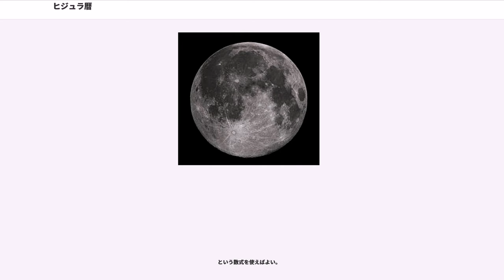ヒジュラ暦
ヒジュラ太陰暦（ヒジュラたいいんれき、）またはヒジュラ暦（、）は、主にイスラム教社会で使われている暦法。太陰暦なので太陽暦とは毎年11日ほどのズレがあり、それが積み重なるため、暦は季節を反映していない。イスラム暦（イスラムれき、、）とも呼ばれる。紀年法はヒジュラ紀元（ヒジュラきげん）と呼ばれる。ヨーロッパではを略してA.H.と表記する。

第2代正統代理人ウマル・イブン・ハッターブが、預言者ムハンマドがマッカからマディーナへ聖遷（ヒジュラ）したユリウス暦622年を「ヒジュラの年」と定めヒジュラ暦元年とする新たな暦を制定した。なお、ヒジュラがあったとされる正確な日付は同622年7月16日（ユリウス通日1948439日）である。

ヒジュラ暦は、クルアーン第9章36節冒頭の『本当にアッラーの御許で、（１年の）月数は、１２ヶ月である。』に基づき、日本の旧暦などの太陰太陽暦のように閏月を置いて季節ないし太陽暦とあわせる、ということをしない、太陰暦（純粋太陰暦）である。月は、約29.5日である朔望月に合わせて、1か月が29日の小の月と30日の大の月という大小月をおおむね交互に繰り返す。従って1年はおおむね354暦日となるので、1年ごとに11日ほど太陽暦とずれる。

このように、季節を反映しないので、農事暦や財務暦としては不向きで、ルーミー暦（ユリウス暦をベースにした暦）などによって補われることもあった。現代ではイスラーム圏でもグレゴリオ暦が併用されていることが多く、イラン、アフガニスタンなど、紀元をヒジュラ暦元年に置く太陽暦であるヒジュラ太陽暦（主にイラン暦と呼称される）を併用する地域もある。

グレゴリオ暦 (CE) からヒジュラ暦 (AH) への簡易換算式は AH=(33/32)×(CE−622) で、ヒジュラ暦 (AH) からグレゴリオ暦 (CE) への簡易換算式は CE=622+(32/33×AH) である。グレゴリオ暦の2000年はヒジュラ暦では1421年に相当する。

サウジアラビアなどヒジュラ暦を公式の暦としている国では特許や著作権など法制度上の有効期限がグレゴリオ暦で数えた場合よりも短くなる。たとえば特許が15年間有効とした場合、グレゴリオ暦のそれよりも特許の有効期限が165日ほど短くなる。

なお、太陰太陽暦の多くが朔（さく；空の月が一番欠けた状態）を月の初めとするのに対し、ヒジュラ暦は三日月状の細い月が最初に見える日を月の初めとする。

月名のうち、アラビア語（アラビア文字）による名称はtimesprayer.comとDansk Egyptisk Selskab、アルファベットによる名称はCASIO高精度計算サイト、Polly Lingual及びThe Umm al-Qura Calendar of Saudi Arabia - converter、略称は日本貿易振興機構と英辞郎、意味はこよみのページのWebサイトによる。片仮名による名称の出典は出典別の月名の一覧として示すが、月名と祭礼の表では、その一部を改変しているものもある。なお、第1月、第7月、第11月、第12月の4つの月は聖なる月とされる。

預言者ムハンマドが現れて以降、月と季節の関係は断ち切られた。そこで行われたのが、閏調整を禁じることであり、純粋に天体の月に頼ること、そして信頼できる目撃者が夜空に新しい月を観測したときに月を始めることであった。

予測不可能な観測に基づいた暦が天文学 には無益であるため、1つの理論モデルが考え出された。それは奇数の月が30日、偶数の月が29日あり、全部で354日となるものである。朔望月は実際29日と半日よりも少し長いため、そのモデルにおける1年は12の月期分に0.36708日分、つまり8時間48分36秒よりもちょっと少ない値分、足りない。それを補うために、年によっては最後の月を29日ではなく30日としている。この追加日は現時点、30年周期で11回、すなわち2, 5, 7, 10, 13, 16, 18, 21, 24, 26, 29年目に置かれている。追加日のお陰で不足分は0.0124日=17分51.36秒までに縮まっているが、イスラムの歴史を通じこれが統一的な習慣になったことはない。
formula_1 を「（ヒジュラ暦元年からの）追加日（閏日）の累計回数」とし、formula_2 を「追加日が挿入される年」（閏年）とすると、床関数と天井関数を用いることで、以下の数式が成り立つ（）。

実際、formula_1 を1から...